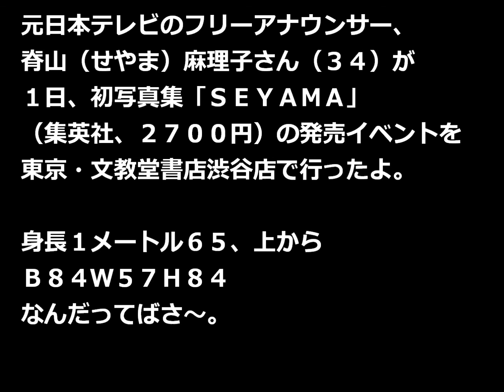脊山麻理子さんピンクのビキニと白いショーパンの水着画像（全身）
オリコンスタイル
脊山麻理子さんのブログ・イベントの様子。ウエスト細！

元日本テレビのフリーアナウンサー、脊山麻理子さん（３４）の初写真集「ＳＥＹＡＭＡ」（集英社、２７００円）の発売イベントが東京・文教堂書店渋谷店で行われました。
ピンクのビキニと白いショートパンツ姿で登場です。
（165－Ｂ８４－Ｗ５７－Ｈ８４センチ）
スタイルいいですね～。

元日テレ脊山麻理子アナ、ショートパンツのビキニ姿披露

元日テレアナ・脊山麻理子　初写真集で「出し惜しみ」せず脱ぎまくり

現在、ニッポン放送「大谷ノブ彦　キキマス！」（月～木曜後１・０）やＴＯＫＹＯ　ＭＸ「モーニングＣＲＯＳＳ」（月～金曜前７・０）にレギュラー出演中です。

脊山麻理子、週プレ水着動画＆画像。握手と2ショットチェキについて。